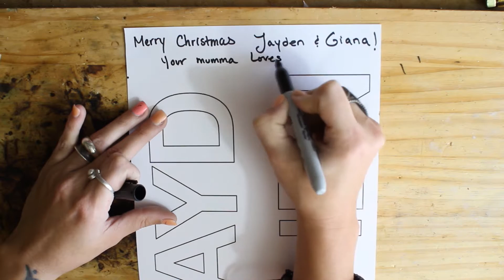Stained Glass Letters!!!!!! Work In progress Video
This video was created for a customer who requested her children's names in glass lettering, She told me she loves my videos so I decided to make this video for them for when they open there gifts they can see a little into how they were made
MERRY CHRISTMASSSS!!!
at The Sweet Karma Bar